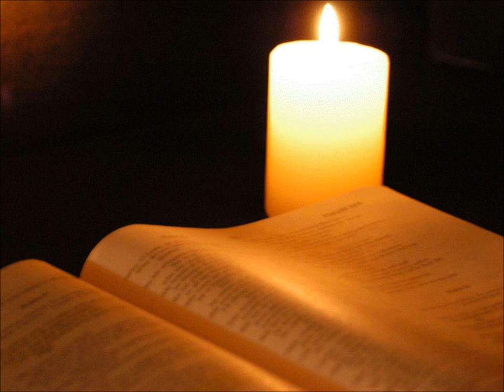Thy Word performed by Lisa Sinibaldi and Bryan Maurer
Thy Word performed by Lisa Sinibaldi and Bryan Maurer; song originally written and recordd by Amy Grant and Michael W. Smith